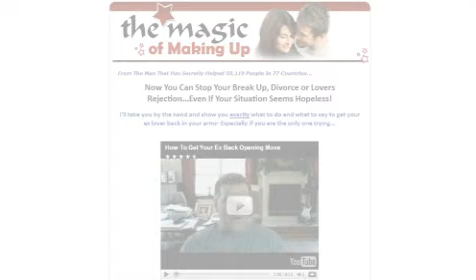Magic of Making Up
runescape money making guide 2011 series runeshark runesharkvideos grand exchange bank skill mills millions hunter grenwall spikes gren wall grenwal pack yak tort bird picking up waterbirth island isle lunar diplomacy potato "magic of making up" "magic of making up review" "magic making up" 6964 jennifer